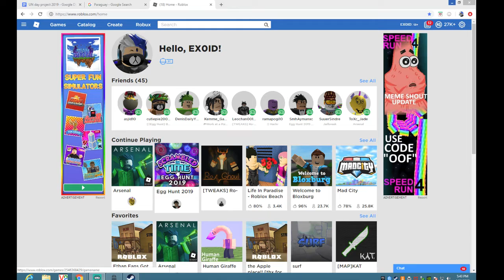How to unlock "The chicken or the egg" Egg ROBLOX EVENT! ROBLOX ARSENAL EGG EVENT